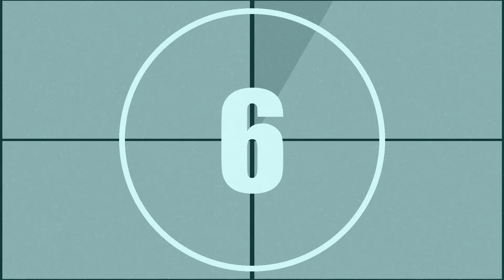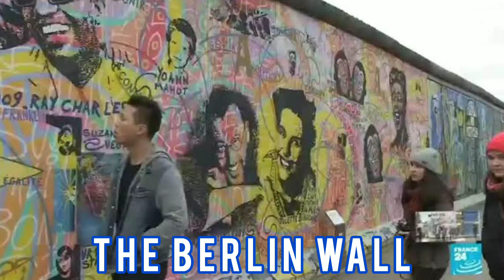10 Paintings That Changed The World | Most Important Paintings | Top 10 Paintings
Here we have compiled a list of top 10 paintings that literally changed the world. These works of revolutionary masterpieces altered the way we look at the world.
Each painter or artist has a vision in mind, which he tries to put into tangible form.
These are some of the best paintings in the world, which had a great impact on the masses, and they, in many ways, changed the political and religious landscape.

Check Out Some Amazing Artworks:
Wall And Piece by Banksy
Starry Night For your Home Wall
Mona Lisa (Framed Painting)
Starry Night Painting (Wooden Jigsaw Puzzle)